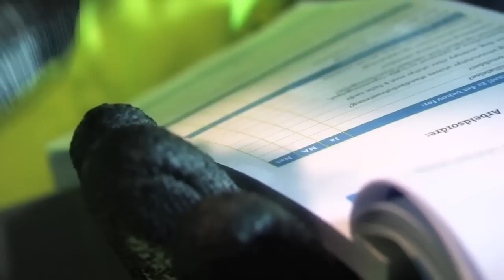Bilfinger Industrial Services Norway - HSEQ - Work Entry Permits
This is one of three Life Saving Rules in our business. By complying with this rule, you can save lives, both your own and maybe your colleague's as well.
You must always follow the requirements in the work permit for a job.

Camera & director: Anders Jørgensen
Edit: Anders Jørgensen
Foley & mix: Sarg studio
VFX: Creative Not